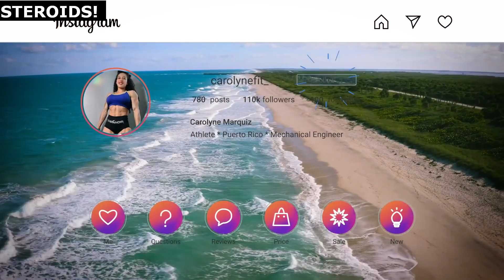Carolyne Marquez STEROID LIAR!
Carolyne Marquez (Caroidlyne Maroidquez) uses steroids.